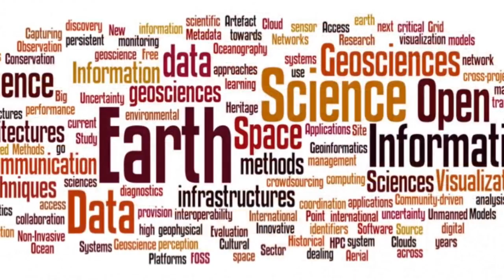My last video from RedcoolMedia